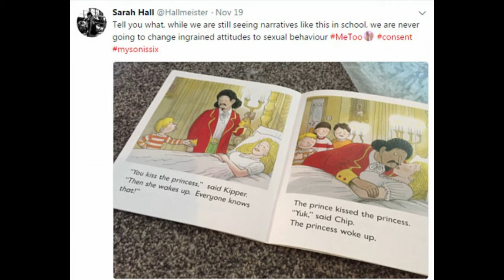Parent demands a ban on Sleeping Beauty over inappropriate sexual contact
If you appreciate my content, please consider donating to help me continue improving this channel: